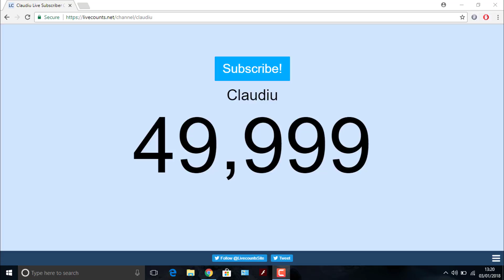Claudiu Reaches 50,000 Subscribers!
It happened on January 3rd 2018 at 13:20 (UTC±00:00, which is my time zone).

Congrats Claudiu!